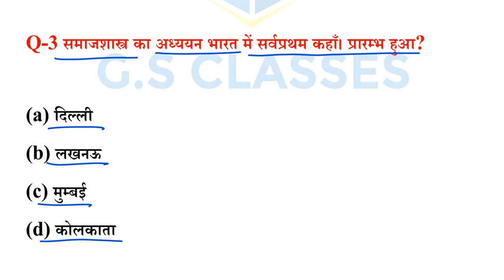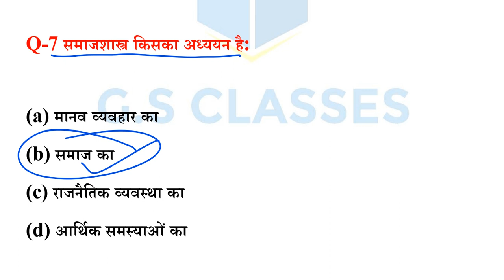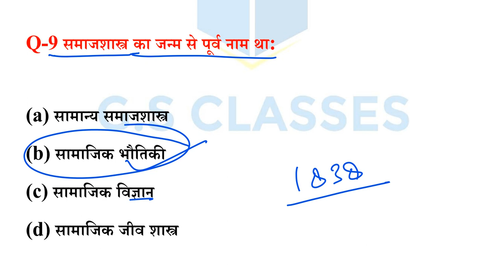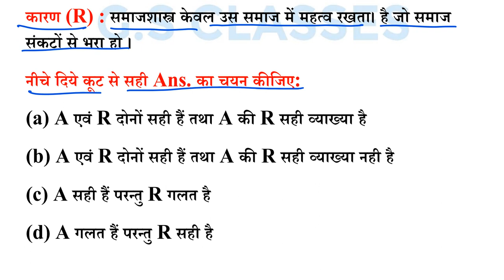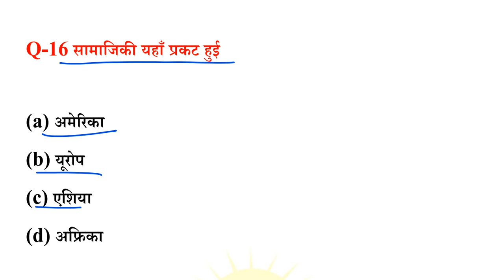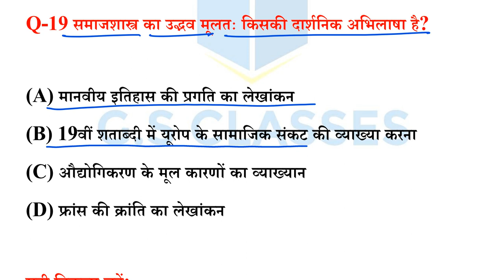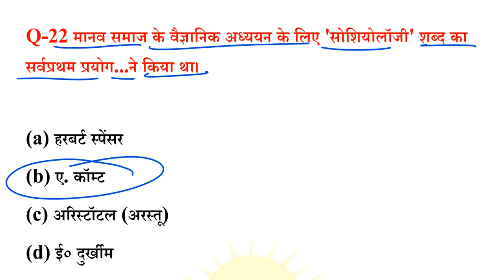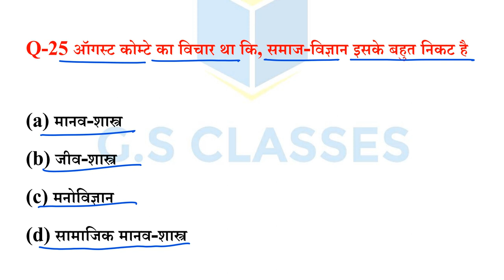up pgt sociology practice set/ugc net/jrf sociology practice set/up pgt new vacancy 2022/uppgt SET 2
up pgt sociology practice set | ugc net/jrf sociology practice set | up pgt new vacancy 2022 | uppgt

up pgt sociology practice set in hindi
up pgt sociology practice set 2022
ugc net/jrf sociology practice set